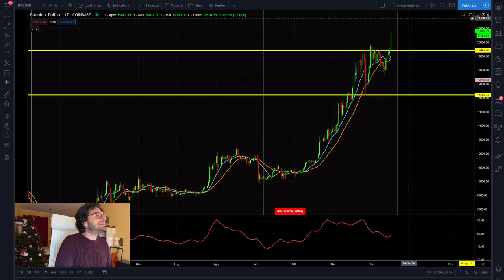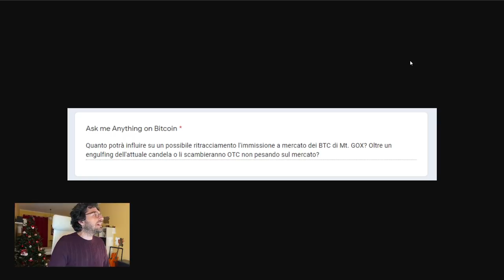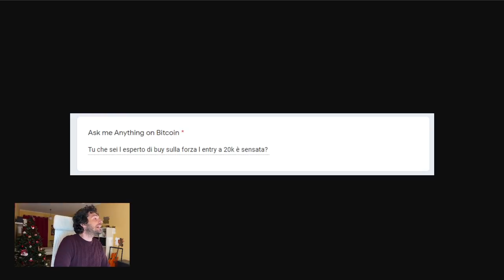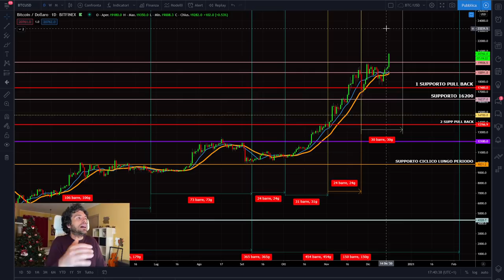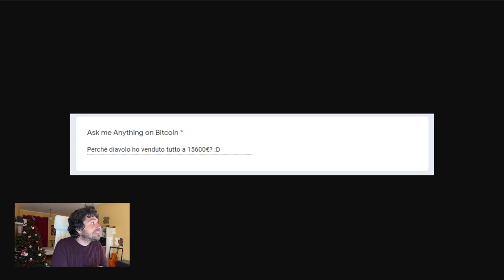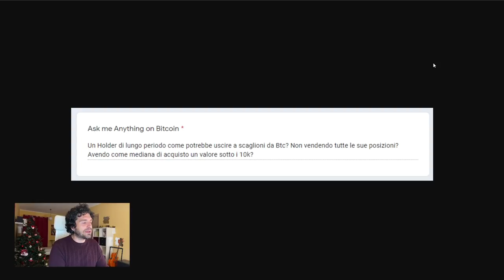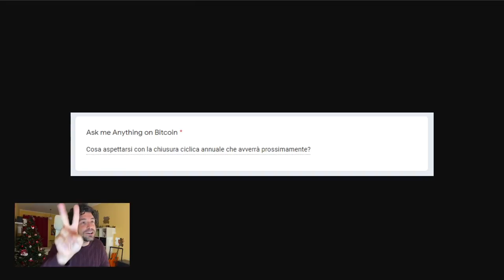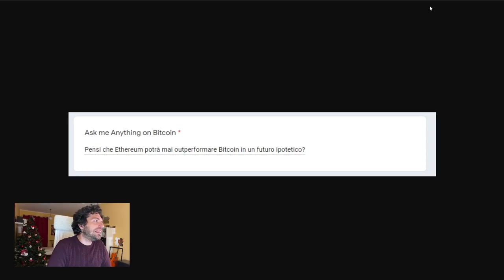INVESTIRE ORA IN BITCOIN HA SENSO? 🚀💰 RISPONDO a TUTTE le vostre DOMANDE!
Bitcoin oggi festeggia un nuovo massimo storico. Investire in bitcoin si è dimostrato ancora una volta una scelta corretta. Ma ora?
Questo è un video per festeggiare L'all time high di bitcoin insieme a voi con un fantastico Q&A. Rispondo a tutte le vostre domande!
Alcune assolutamente straordinarie!
Buona visione